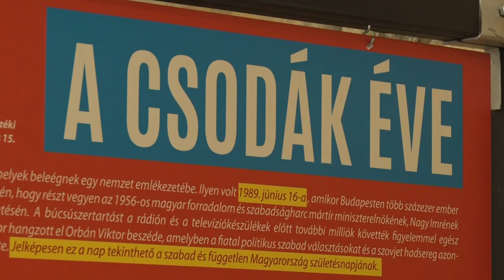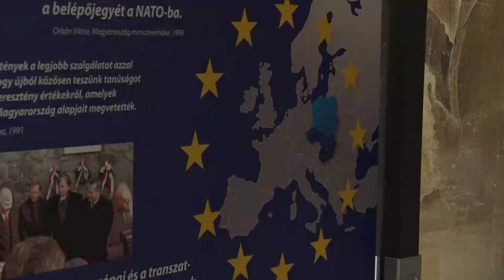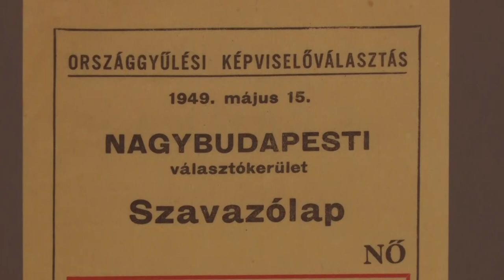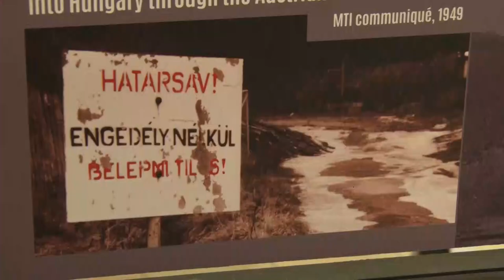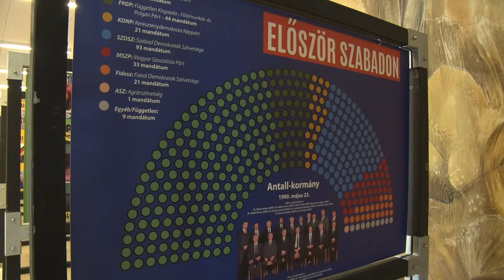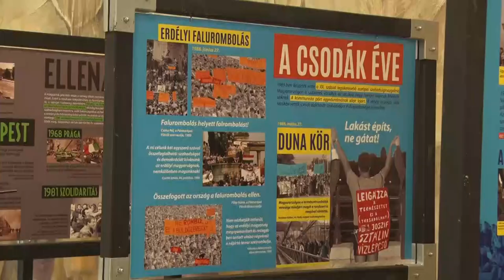Bonyhádra érkezett a "A 30 éve szabadon" vándorkiállítás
"A 30 éve szabadon" című országjáró vándorkiállítás soron következő állomása a bonyhádi Vörösmarty Mihály Művelődési Központ volt. A Terror Háza Múzeum gondozásában szerveződött  tárlat a kommunizmus bukására és a Kelet-Európai nemzetek 30 évvel ezelőtti antikommunista forradalmára emlékeztette a látogatókat. A külföldet is megjárt képkiállítást hatalmas érdeklődés övezte.